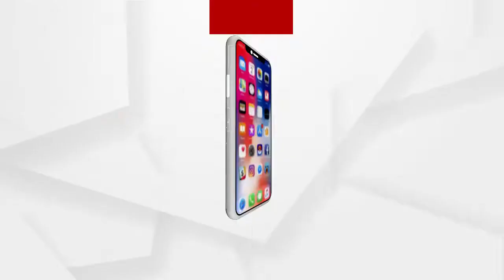ଓଡିଶା ଫୁଟବଲ କ୍ଳବ ପକ୍ଷରୁ ଆରମ୍ଭ ହୋଇଛି ୱାର୍କସପ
ଓଡିଶା ଫୁଟବଲ କ୍ଳବ ପକ୍ଷରୁ ଆରମ୍ଭ ହୋଇଛି ୱାର୍କସପ । ଆଜି କଳିଙ୍ଗ ଷ୍ଟାଡିୟମରେ 15 ବର୍ଷରୁ କମ ଫୁଟବଲ ଖେଳାଳି ମାନଙ୍କୁ ନେଇ ଏହି ଓ୍ବାର୍କସପ ଅନୁଷ୍ଠିତ ହୋଇଛି । ଏହି ୱାର୍କସପରେ ଆଇଏସଏଲ ଟୁର୍ଣ୍ଣାମେଣ୍ଟରେ କ୍ଳବର ଖେଳାଳି ମାନଙ୍କୁ କେଉଁ ରଣନିତୀ ନେଇ ଖେଳିବାକୁ ପଡିବ ସେ ସମ୍ପର୍କରେ ଶିକ୍ଷା ପ୍ରଦାନ କରାଯାଇଛି.